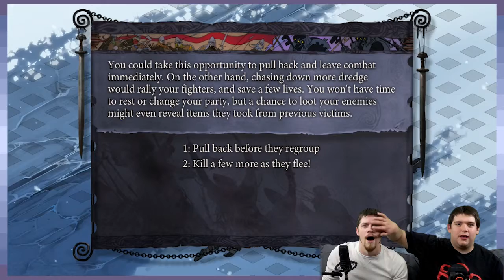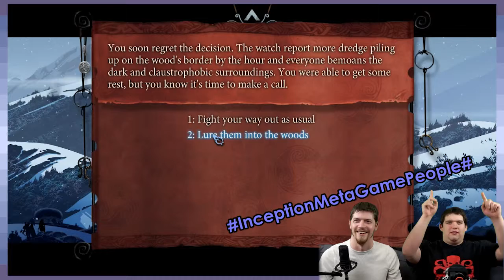The Bastard Saga: Cowards - Part 17 - Game Devs Play Games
Psh, you got let off easy.